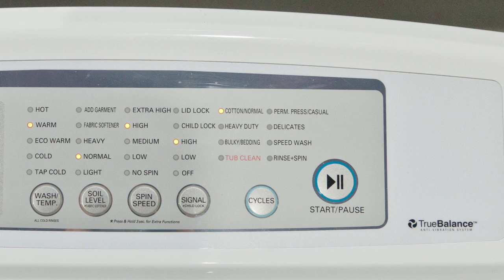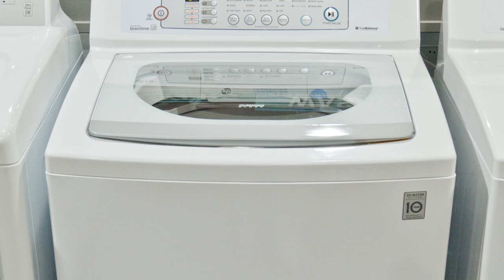LG 3.7 cu.ft. Top Load Washer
If you want High Efficiency performance matched with an Extra Large Capacity, then look no further than this Top Load Washer from LG.

The 3.7 Cubic Foot Stainless Steel tub offers ample room for heavier loads of jeans and towels.

LG also offers a 10-year warranty on the Direct Drive Motor; so you can wash with confidence knowing that LG will stand behind the most important part of this incredible machine.

Whether you have a large family or just a lot of clothes, this High Efficiency washer provides enough Water Temperature, Cycle Options, and Variable Spin Speeds to ensure that your clothes are cleaned safely and thoroughly.

There is also a Delay Wash setting which allows you to set a wash time up to 19 hours in the future And if you're pressed for time, try the SpeedWash Cycle which can have your clothes clean and fresh in just 15 minutes!

It's been rated #1 by a leading consumer magazine and offers numerous features that will allow you to wash more clothes in fewer loads while still saving on utility bills.